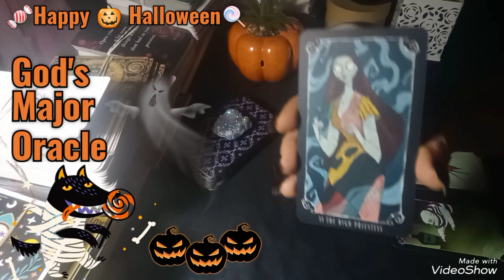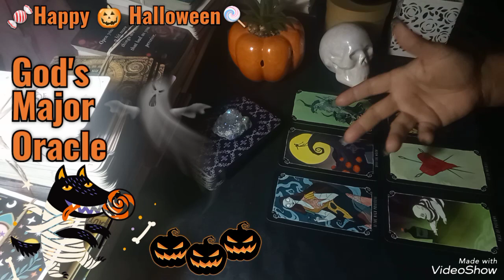🎃 This message is for you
This is a major manifestation portal collective.
Wish big ✨

Have a Happy Halloween 2023

🎵🎴Im a music reader.
Be careful someone wants you stuck DM / DF

 appreciated,
And will go back into the channel.

How to get into heaven.